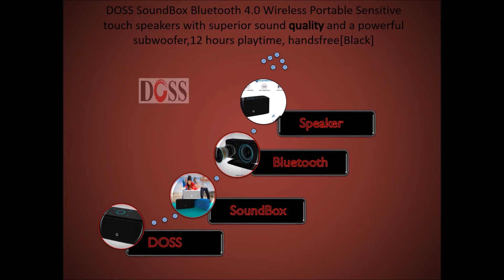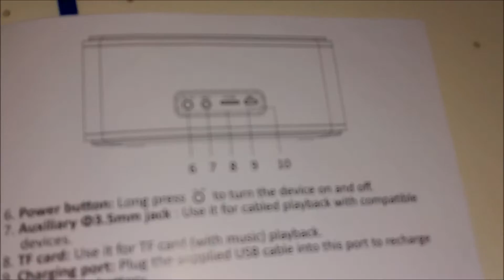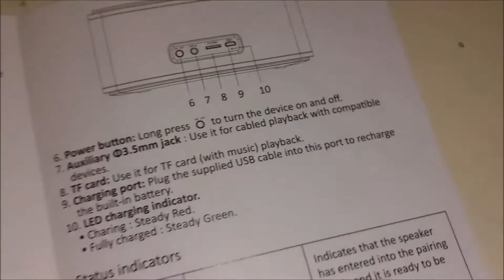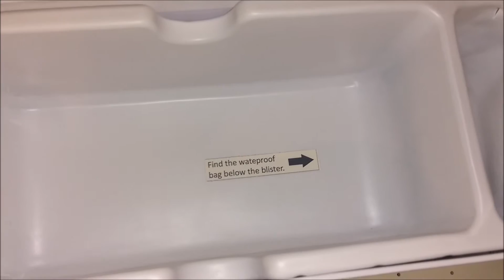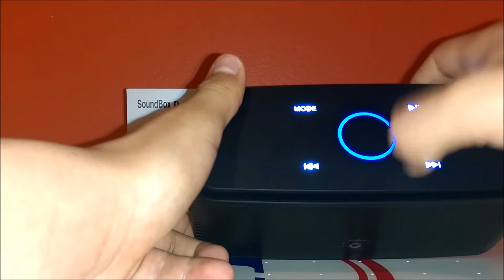Best Bass Bluetooth Speaker Under $50 !!!!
DOSS Touch Wireless Bluetooth V4.0 Portable Speaker with HD Sound and Bass

Link To Seller

Hey YouTube in today's video i am going to show you what i would say in my OPINION IS THE BEST BASS BLUETOOTH SPEAKER UNDER $50!!!
This little speaker brings a punch when it comes to bass!. It's Price is unbelievable $29.99!!!. That is just amazing. This speaker is not waterproof but it comes with a bag and it will protect it from splashes not (DROWNING IT). This Speaker is also very helpful so if your doing something maybe cooking food? It can also be used as a microphone and you got yourself a louder phone! I forgot to show you this feature but truss me it works like a charm!!!
This Speaker almost outran the BOSE SoundLink Mini Bluetooth speaker!!!. So the point is that if your looking for a speaker with AMAZING BASS! and that it sounds loud? This is the best for it's price. I really recommend it no doubt about it 5 stars!!!